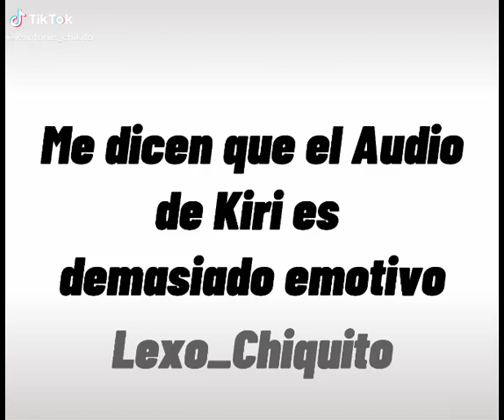Neta? Personas que lo Vieron/Oyeron que tan Triste está?